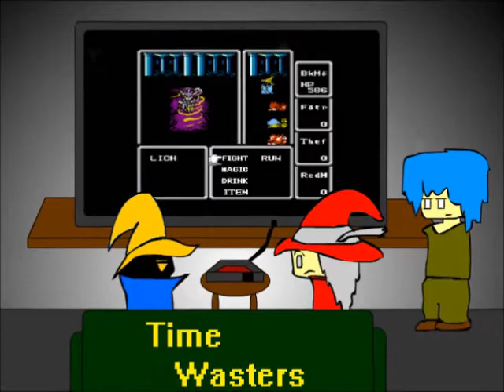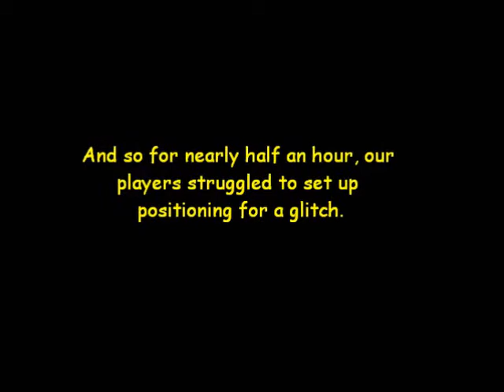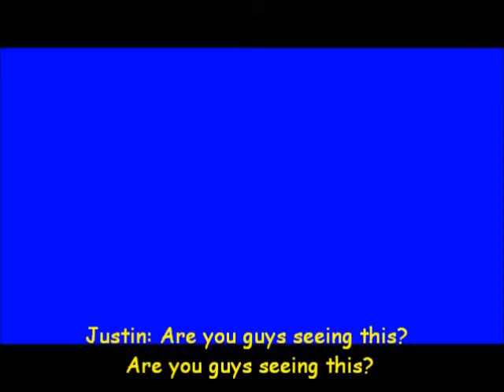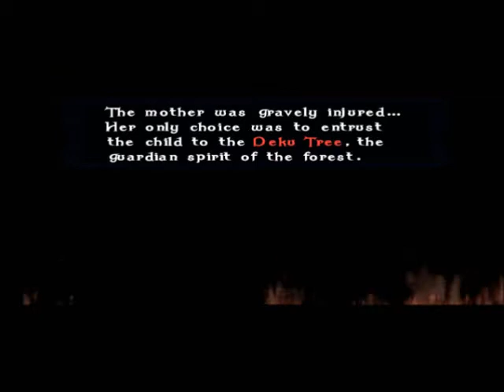Bayle Plays: Ocarina of Time Ep 7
We destroy phantom Ganon and make our way to Death Mountain crater. We also enter the Fire Temple.